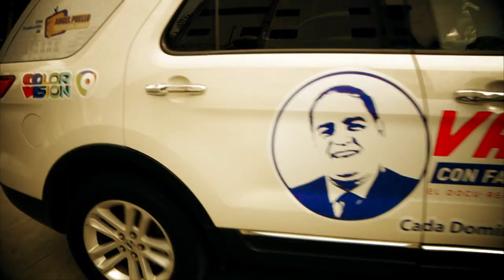Promo contenido Vamos 3 3 19, La Aurora y Osvaldo Rodríguez Suncar